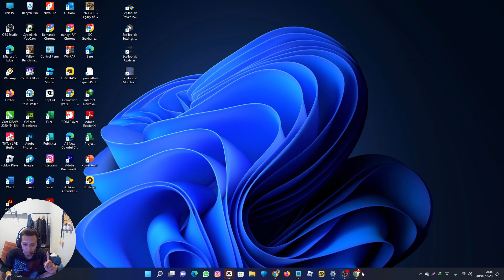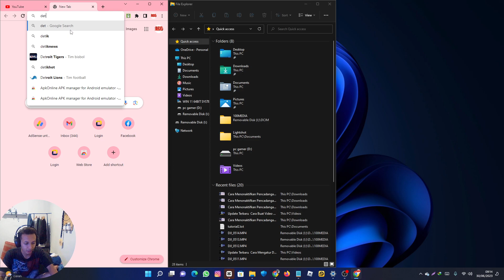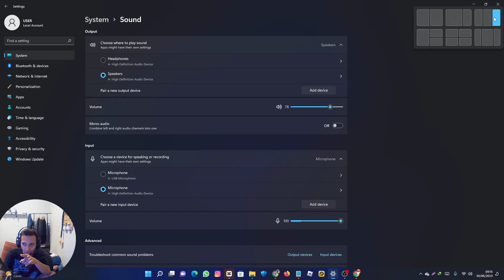Cara Membagi Layar di Laptop Windows 11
Cara Membagi Layar Atau Split Screen di Windows 11